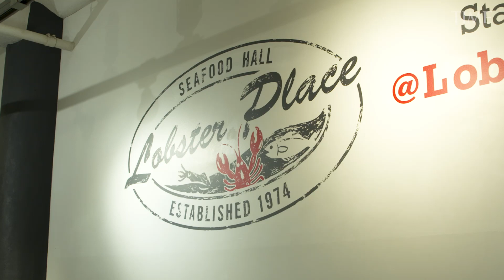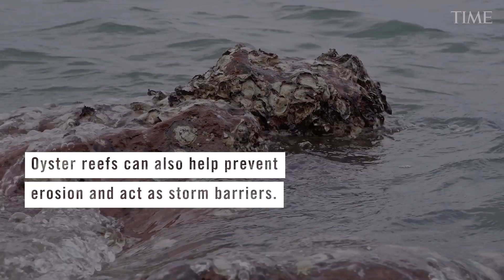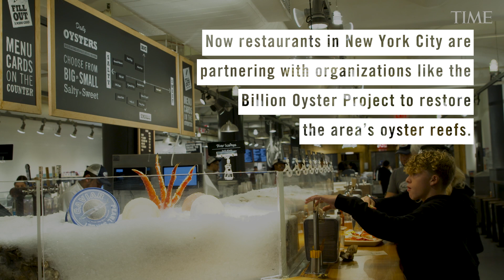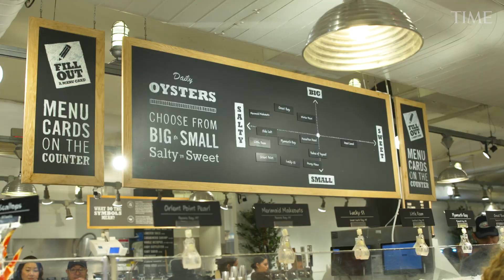Restaurants Are Collecting Oyster Shells For Reef Restoration Projects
Lobster Place, a seafood hall in Chelsea Market in New York City, is one of many restaurants around the city that collects and recycles its oyster shells to be cured and placed back into the harbor for reef habitat restoration.